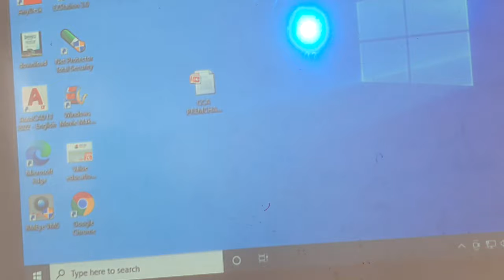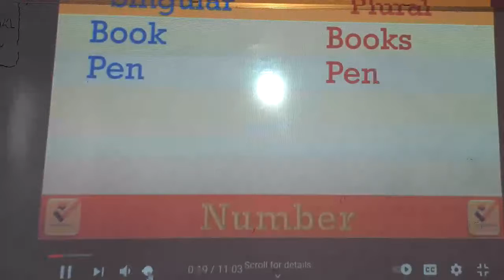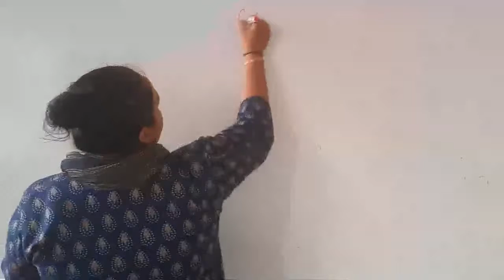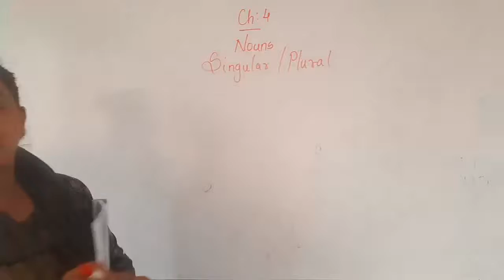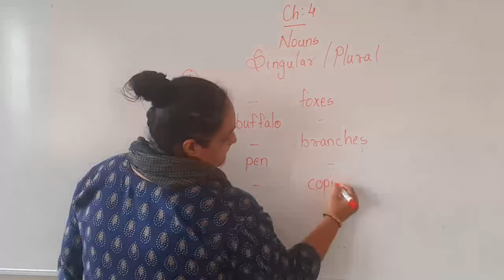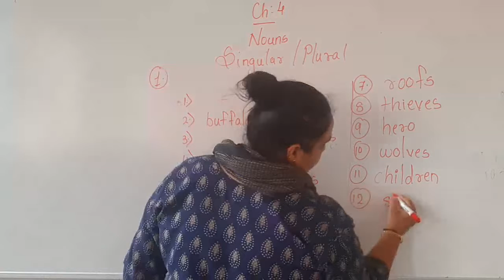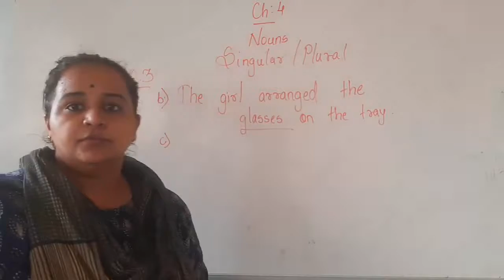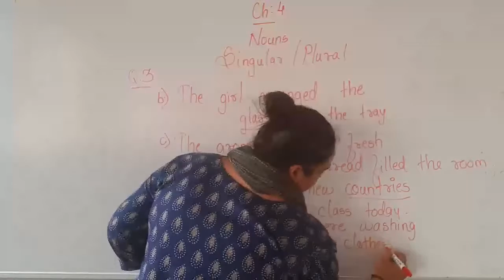18.6.21 | Class - 5| Eng - Grammar | Ch-4| Noun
Disha Mehta*
Dt - 18.6.21 / Friday
ENGLISH
Class - *5 A*
C.W. - Grammar Ch.4 (Nouns: Singular and Plural)
Ex. 1 and 3

H.W  - Complete Ex. 2 and 4 of Ch.4 in Gtb.